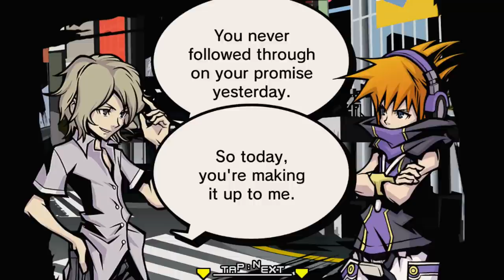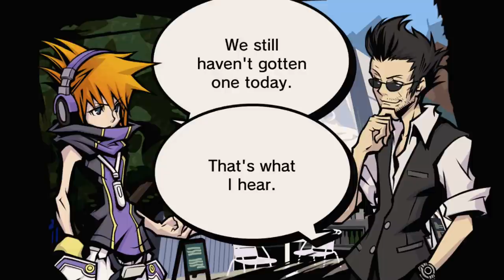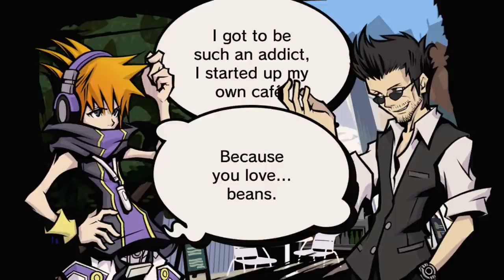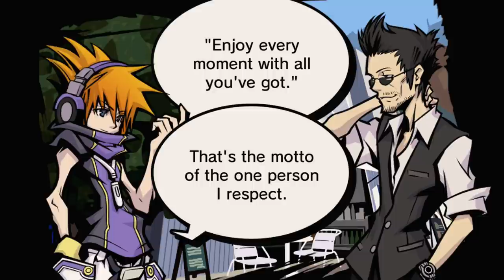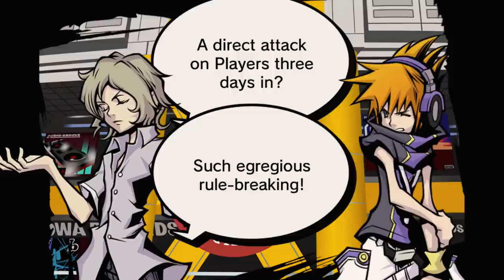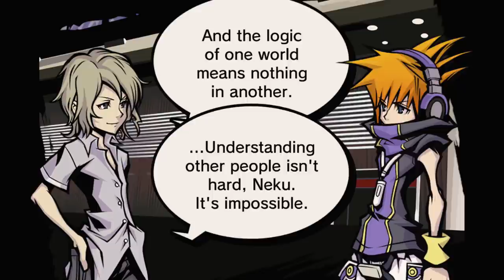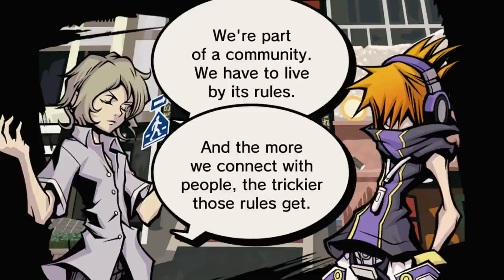The World Ends With You: Final Remix - Episódio 13: O Futuro é um Quadro Limpo [ Legendado PT-BR ]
Hey, seja bem-vindo a minha série de The World Ends With You: Final Remix Legendado em PT-BR para Nintendo Switch! Nesse episódio vamos resolver os problemas de ramen de um jovem senhor, e ouviremos uma frase inspiradora.